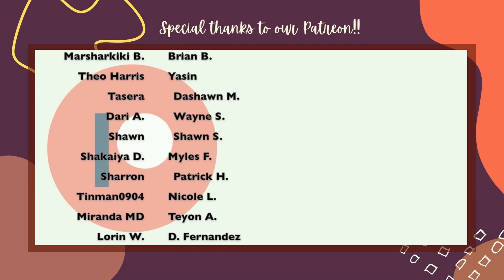THE SANDMAN | EPISODE 2 | IMPERFECT HOSTS | WHAT WE WATCHIN'?!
Morpheus has made it home only to find his kingdom in shambles.

Morpheus begins his quest to find his tools of power: his sand, ruby, and helm by paying a visit to a pair of notoriously dysfunctional brothers.